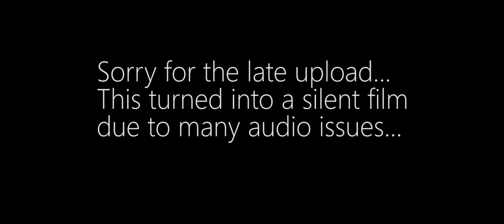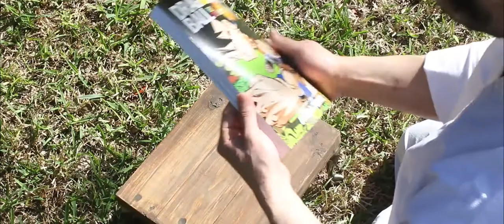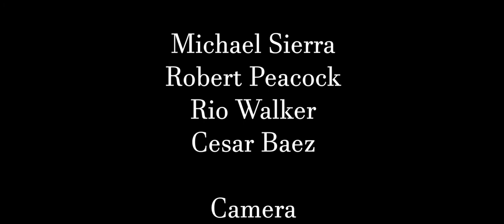Training Day 2: Train Harder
Finally, a sequel after all these years!
He's mastered Karate, and is now taking on a new challenge, but can he really defeat his hunger, or will he revert to his former self?

Three to Four videos a week!

1) Tuesday: Taco Tuesday, a vlog, or part of the podcast with the same name.

2) Every Other Wednesday: Film Tips Plus, a show where I, others give some helpful tips for video production.

3) Friday: A short film or skit.

4) Monday: Commentary, BTS and replying to comments on Friday short.